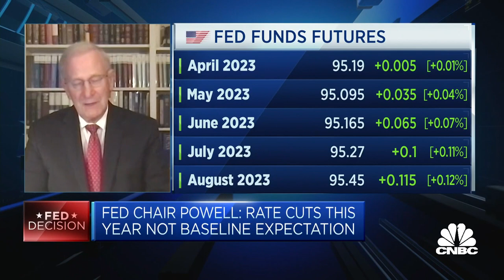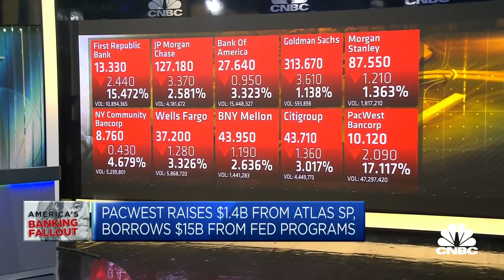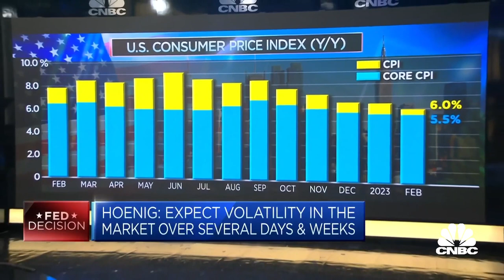U.S. Fed's 25 basis point rate hike was the right call, says former Kansas City Fed president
Thomas Hoenig, former president of the Federal Reserve Bank of Kansas City, says the U.S. Federal Reserve would've lost "enormous credibility" in the fight against inflation if it hadn't done that.